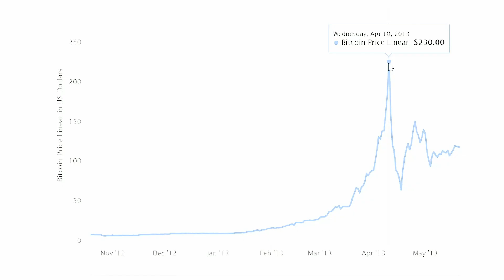The Aftermath of Bitcoin Halving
Surprised that Bitcoin Halving didn't shake things up immediately? 🤯 Remember, Rome wasn't built in a day, and neither is a giant decentralized financial system.

Learn more in our video exploring the outcomes of Bitcoin Halving.